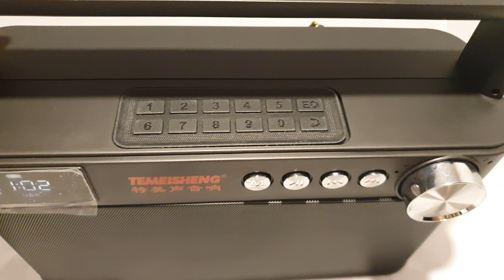Шикарный бумбокс колонка Temeisheng A4-1 Stereo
Зачастую, съёмка происходит сразу после распаковки и поэтому иногда возникают некоторые заминки🤔